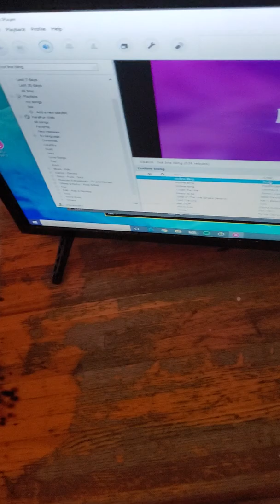Jimbo Bonnen at Jim's Knoxville Tap Hotline Bling